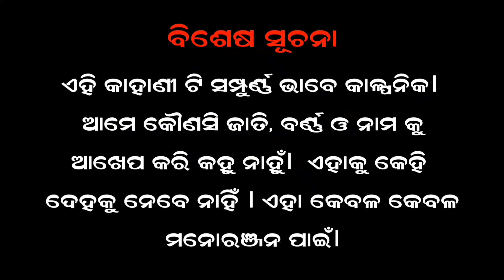ଗରିବ ଝିଅର ଲୋଭ | odia moral story | odia gapa | odia gappa | odia gapa new 2024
odia gapa fairy tales
odia gappa odia gappa
odia gapa bhuta story
odia gapa cartoon
odia gapa cinderella
odia gapa song
odia gapa best story tv
odia gapa new 2024
odia gapa kahani
odia gapa chadhei
odia gappa